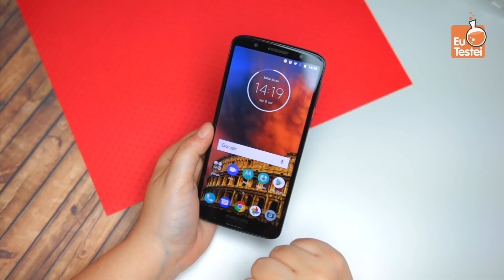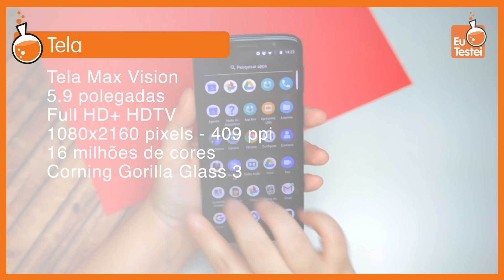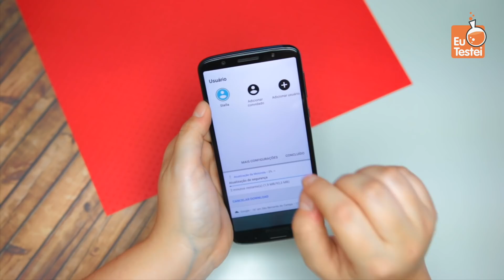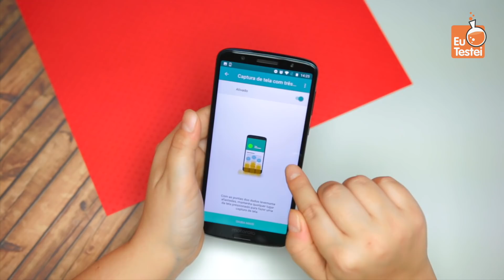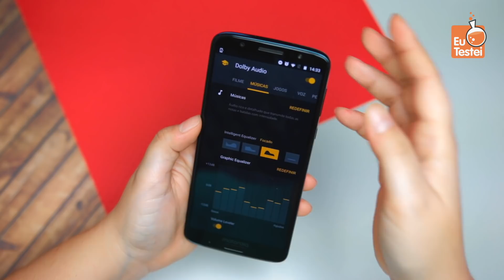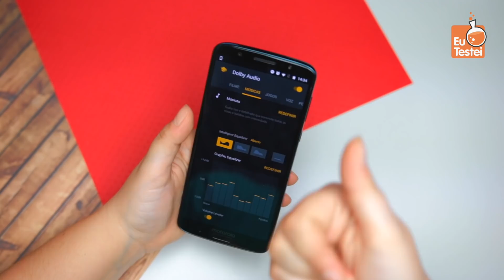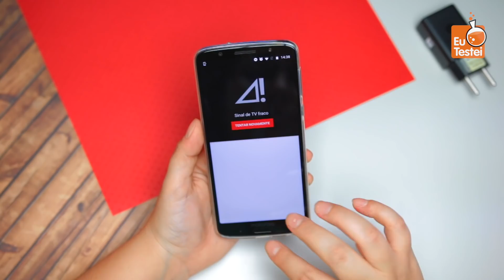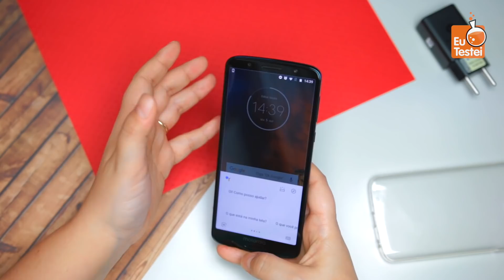Moto G6 Plus já é uma boa pedida pelo preço? - Resenha EuTestei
Aqui está o melhor preço que encontrei do Moto G6 Plus
NÃO ACHOU UM BOM PREÇO? Instale nossa extensão gratuita e veja um melhor